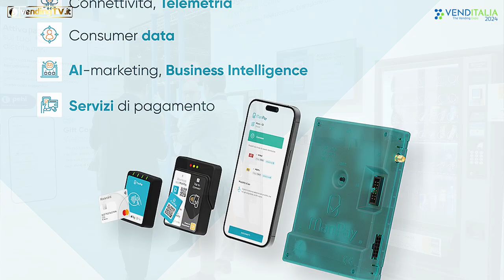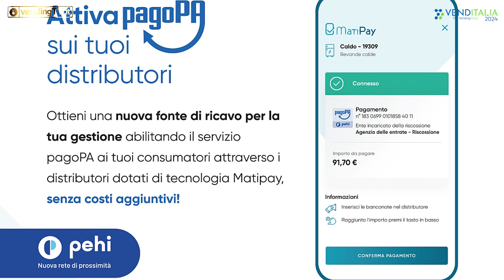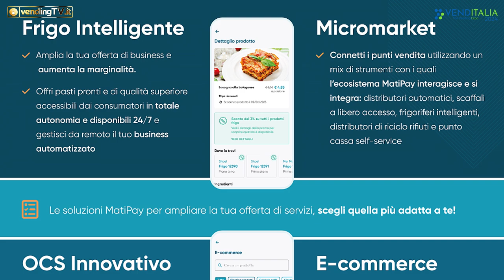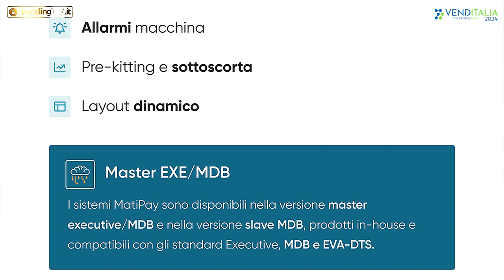VENDITALIA 2024 - Intervista con Matteo Pertosa, CEO di Matipay srl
Matipay, leader nello sviluppo di hardware e soluzioni software per il Vending, è partner dello sviluppo di Pehi, la nuova rete di prossimità che abilita i distributori automatici ad effettuare pagamenti alla Pubblica Amministrazione tramite PagoPA.
Lanciata proprio in occasione di Venditalia 2024, Pehi rappresenta un ulteriore passo avanti nella digitalizzazione del Vending ed un servizio al cittadino che potrà pagare multe, bollettini, ricariche e quant’altro in maniera semplice e veloce.
Spiega tutto Matteo Pertosa, CEO di Matipay, ai microfoni di vendingtv.it nell’intervista raccolta da Fabio Russo a Venditalia